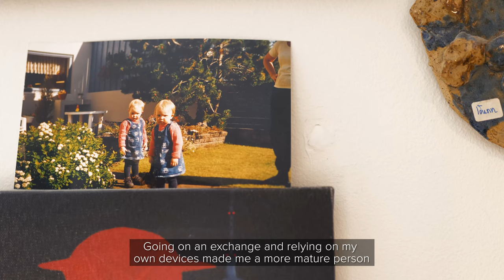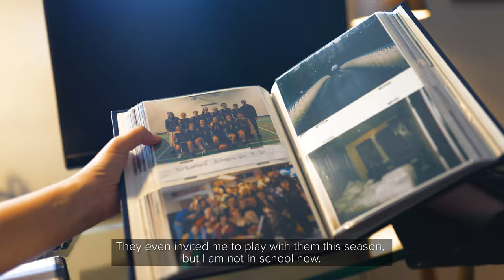Iðunn Hafsteinsdóttir „Felt like I was in Hogwarts“ - Exchange Program Reykjavík University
Iðunn Hafsteinsdóttir undertook an exchange semester at the University of Glasgow in Scotland. Iðunn encourages those who are thinking about going on exchange, also those who are not, to grab this opportunity and not let it slip past them. Going on an exchange, or an internship abroad, adds value to not only your degree but also your employability on the job market after graduation.
RU students going on exchange to our partner schools pay tuition to RU, not the partner school. RU students going on exchange to one of our partner schools, in Europe, can apply for an Erasmus or Nordplus grant to fund their studies abroad.